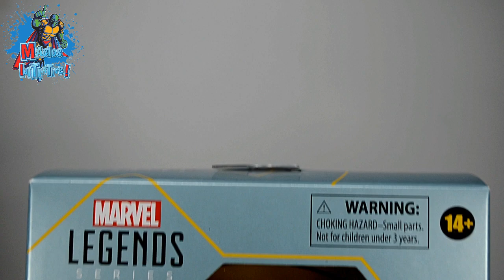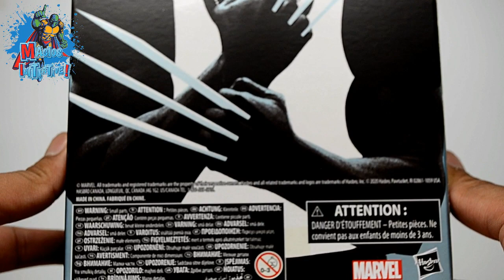Marvel Legends Wolverine Hugh Jackman Amazon X Men Origins Movie Review.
Amazon nos la hizo de emoción para que llegara la nueva figura de Wolverine, por fin la tenemos en mano y la revisamos en este vídeo.
Un nuevo Wolverine con pretexto de la celebración de Xmen20thannyversary. No te lo pierdas y comenta que opinas de esta figura.